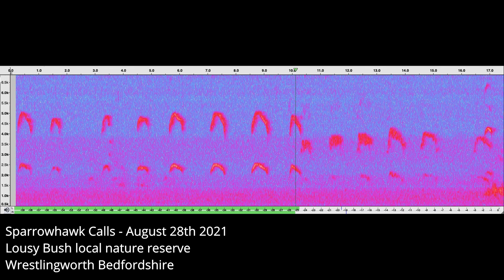Sparrowhawk calls - Wrestlingworth Bedfordshire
Some Sparrowhawks were making these calls at the Lousy Bush local nature reserve near Wrestlingworth, Bedfordshire UK. I recorded the calls with the video feature on my Olympus camera. I got a brief glimpse of the birds as the flew around and one landed in a tree. Recorded on 28th August 2021.